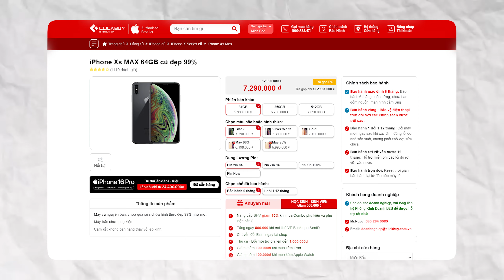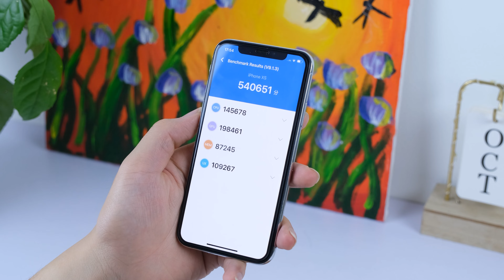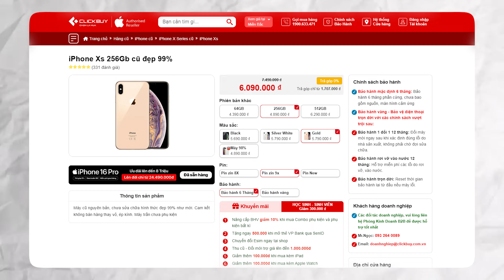Tầm 7 triệu nên chọn iPhone XS hay iPhone XS Max nếu DÙNG LÂU DÀI?